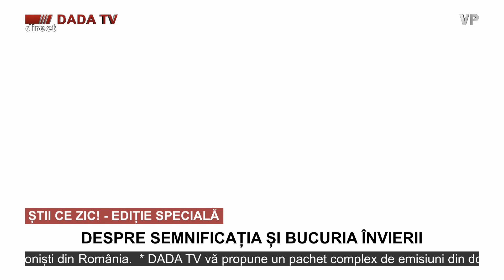DADA TV: Știi ce zic! - ediție specială - Despre semnificația și bucuria Învierii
DADA TV vă propune în noaptea de Înviere o ediție specială a emisiunii “ȘTII CE ZIC!”. De la ora 23.00, vom comenta evenimentele din Săptămâna Mare și semnificația acestora cu Gabriela BĂDUCU și Vlad MUȘAT, aflați în studioul nostru, precum și, prin telefon, cu preot dr. Claudiu BĂZĂVAN, realizatorul emisiunii “Întâlniri de Conștiință” de la DADA TV. De la miezul nopții vă vom oferi imagini în direct de la Biserica Înălțarea Domnului din Ploiești, dar și din Capitală, de la slujba oficiată de Preafericitul Părinte Patriarh Daniel. Programul va fi completat de fragmente din Concertul extraordinar dedicat sărbătorilor pascale susținut la Biserica Înălțarea Domnului de Corul Filarmonicii Ploiești dirijat de Eduard DINU.
Ne puteți urmări online pe platforma pe pagina noastră, și pe canalul De asemenea, emisiunile DADA TV pot fi urmărite de abonații televiziunilor prin cablu pe frecvența VPTV.